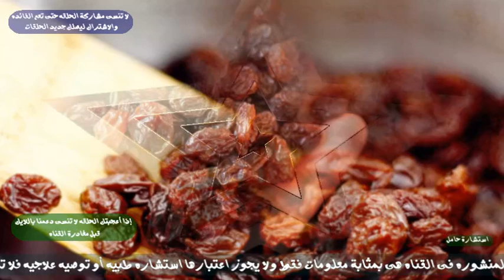ما هى حقيقة استخدام الزبيب لتسهيل الولاده الطبيعيه ؟ وما هى فوائده للحامل والجنين خلال الحمل